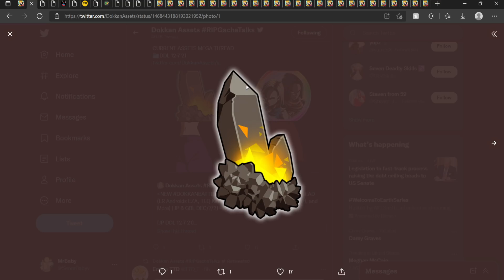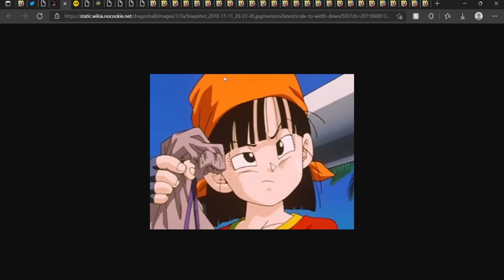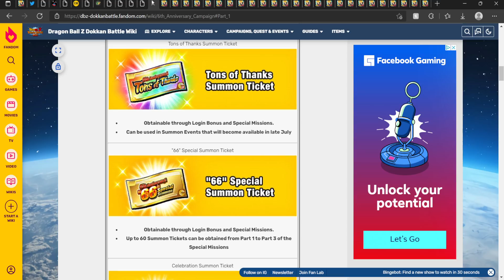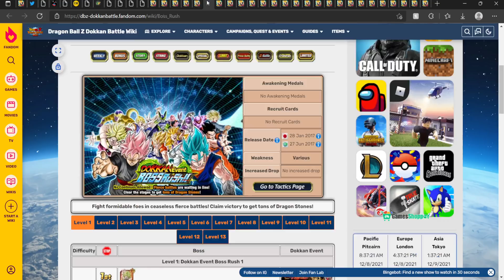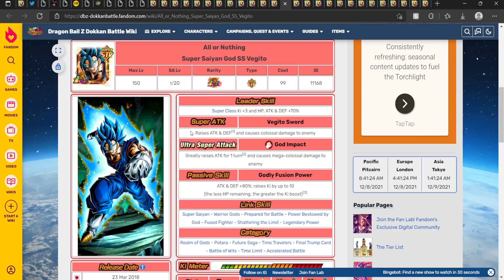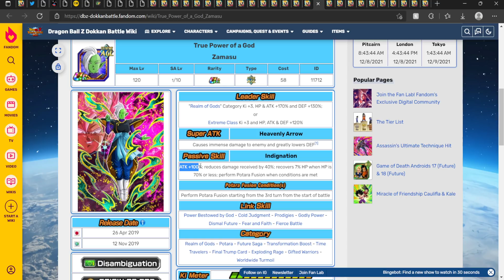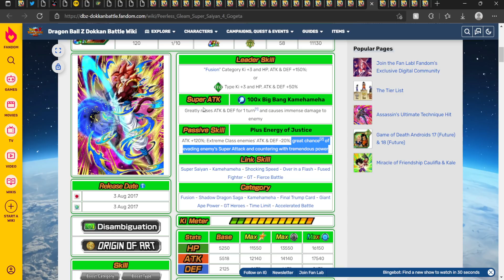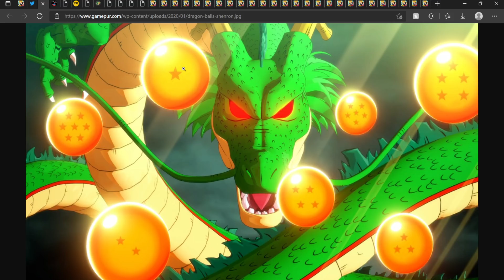GET READY! The 7th Anni Will Be THE *BEST* IN DOKKAN HISTORY, AND HERE'S WHY! | DBZ Dokkan Battle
Video Title: GET READY! The 7th Anni Will Be THE *BEST* IN DOKKAN HISTORY, AND HERE'S WHY! | DBZ Dokkan Battle